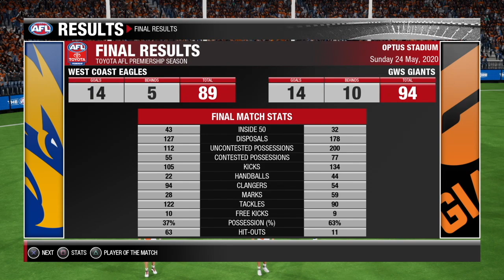A BIG BIG SOUND | AFL Evolution 2 Career Ep #11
After defeating Gold Coast to go 9-0, the Eagles take on fellow premiership fancy the GWS Giants at Optus Stadium.